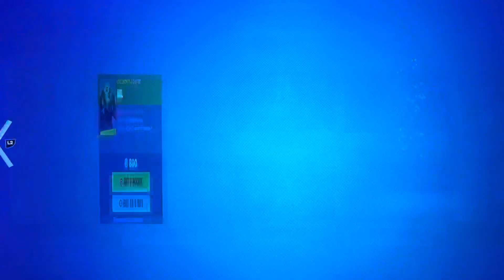Fortnite february 10 2022 item shop